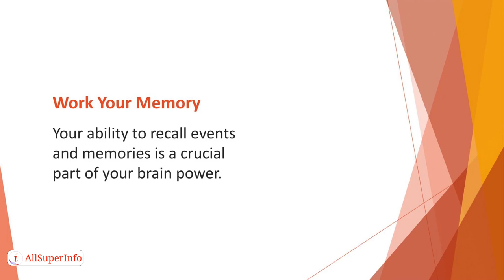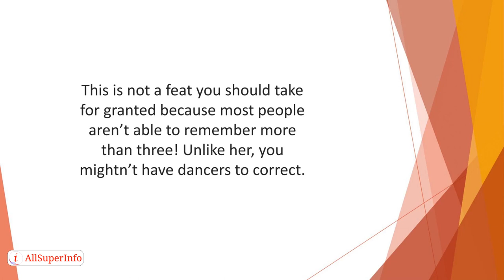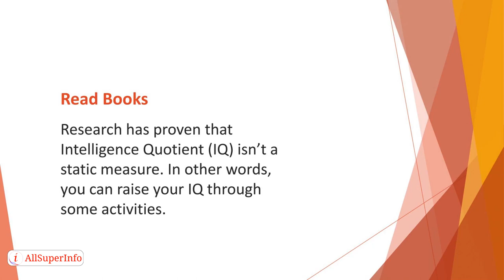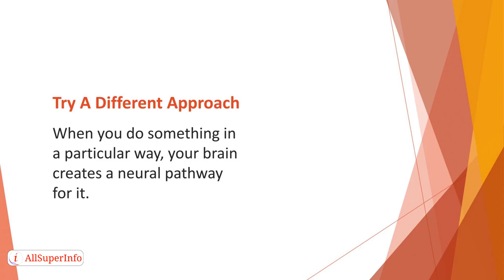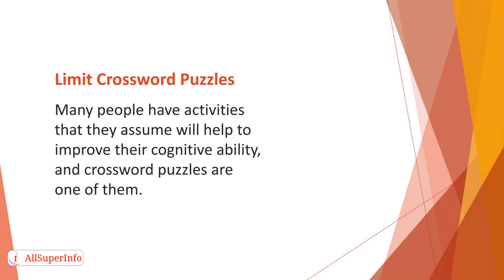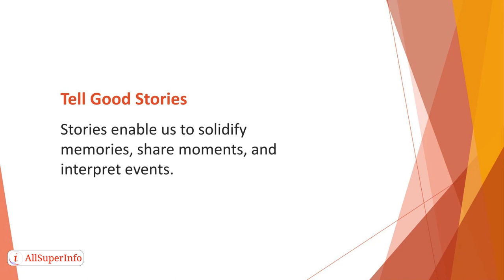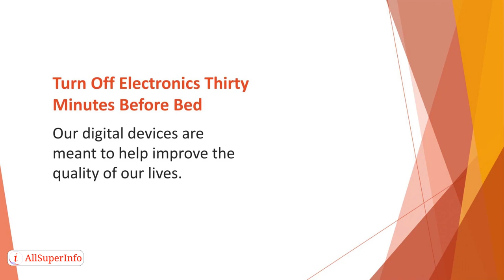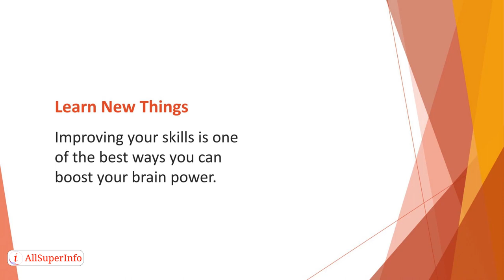14 How to Train Your Brain